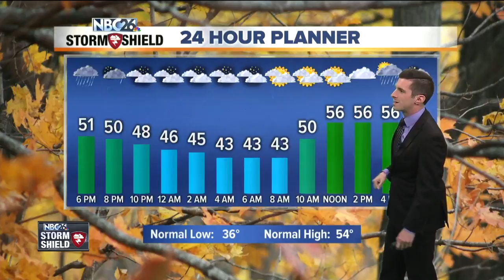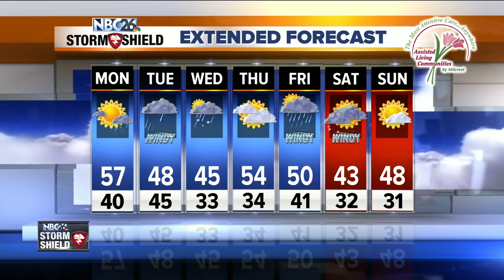Cooler week of weather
Showers will wrap up as we move into this evening then clearing skies for tonight. Lows drop down into the upper 30s to lower 40s.  We'll see a mix of sun and clouds for tomorrow. Scattered showers will develop late in the afternoon with more rain chances into Monday night as a potent storm system will wind up over the Great Lakes.